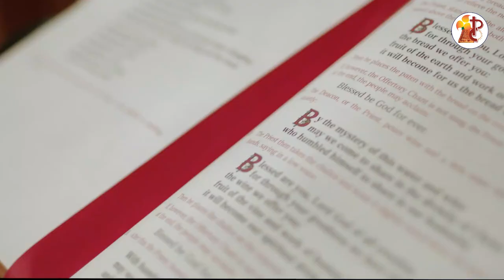Come, Come the people of the Lord | 【Entrance Hymn】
Lyrics

Come, Come the people of the Lord
Let's gather in the temple of the Lord
To enjoy and to celebrate
the holy presence of our God

we prepare and come to the holy Altar
To offer the holy Sacrifice
To receive your holy Spirit
Mold me your channel of your love.

We bring our joys and sorrows to this altar
change them into your blessings
Fill us with your living water
Console me always in this journey.

Lyrics & Music : Fr. Davis Thattil CMI
Vox: Bro. Joby Vadayattukuzhil & Bro. Noel George